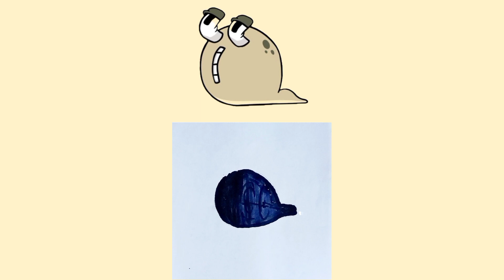Alphabet Lore letters 🆕